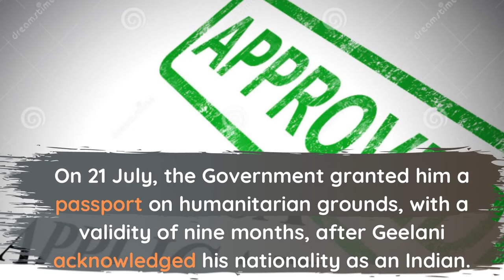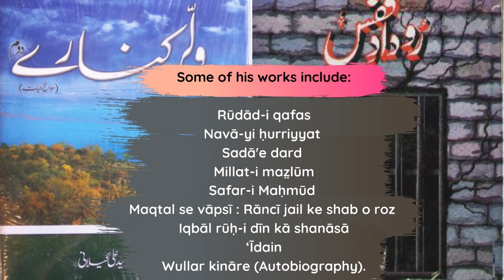Syed Ali Shah Geelani | Who was Geelani | Biography of Syed Ali Shah Geelani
Jammu and Kashmir
Elections 2024
J&K Elections
Syed Ali Shah Geelani (29 September 1929 – 1 September 2021) was an Islamist, pro-Pakistan separatist leader in Jammu and Kashmir, regarded as the father of the Kashmir freedom struggle. He was a member of Jamaat-e-Islami Kashmir between 1953 and 2004, and regarded as one of its top leaders. He left Jamaat in 2004 and founded Tehreek-e-Hurriyat, a key constituent of the All Parties Hurriyat Conference (APHC), a conglomeration of separatist parties in Kashmir. Geelani served as the Chairman of the Hurriyat Conference until he quit the group in June 2020. Geelani was also a three-time Member of the Legislative Assembly from the Sopore constituency, elected on a Jamaat-e-Islami ticket in 1972, 1977 and in 1987.